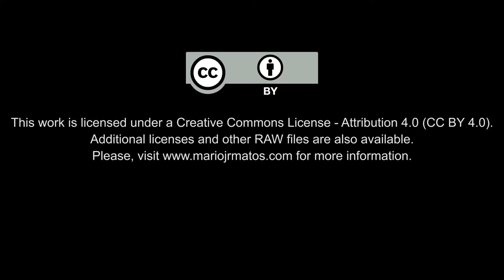Free Stock Footage: Fully Developed Tadpoles, Frogs and Larva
All videos of this series: Fully Developed Tadpoles, Frogs and Larva

EN| Free Stock Footage: Fully Developed Tadpoles, Frogs and Larva
PT| Vídeos Isentos de Dividendos: Girinos em Fase Final de Crescimento, Sapos e Larva

Credits
Gear: Test footage capture using a Canon LEGRIA HF R306